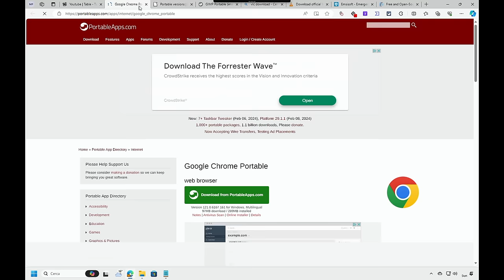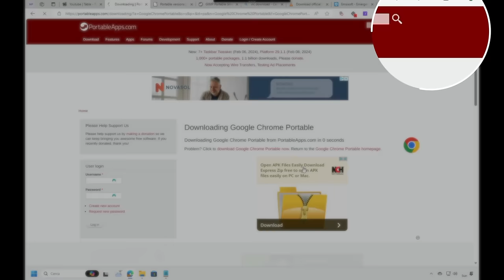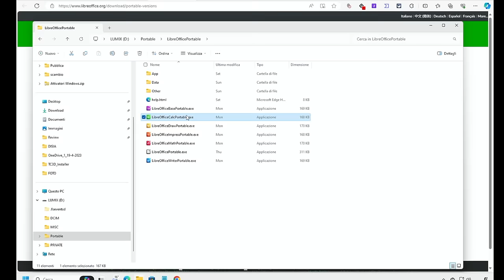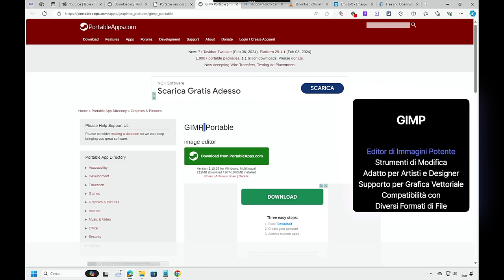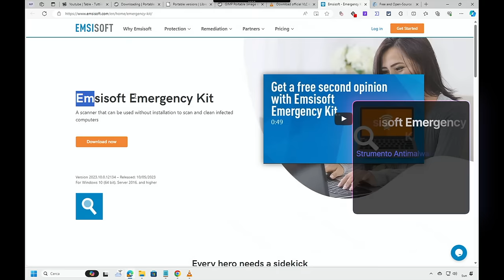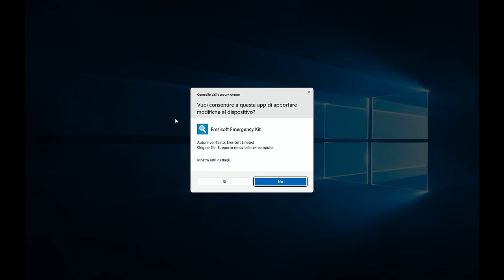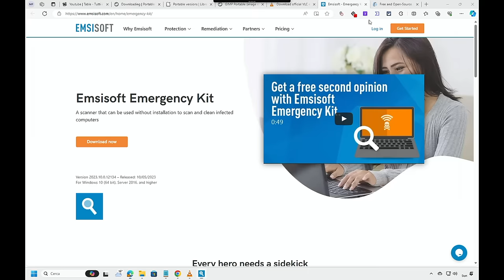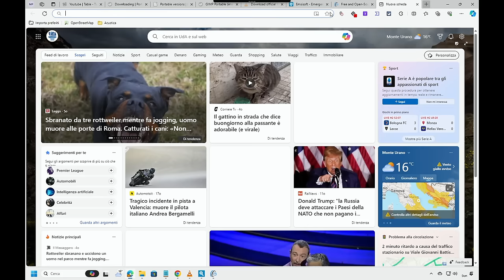I migliori programmi? Quelli portabili (INDISPENSABILI)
In questo video esploreremo il mondo dei software portabili, strumenti indispensabili per chi è sempre in movimento o per chi cerca una soluzione pratica e sicura per utilizzare le proprie applicazioni preferite su qualsiasi computer. Scopriremo insieme come questi programmi possono rendere la tua vita digitale più facile e flessibile, senza la necessità di installazioni complesse o modifiche permanenti ai sistemi ospitanti.

♡ Grazie.